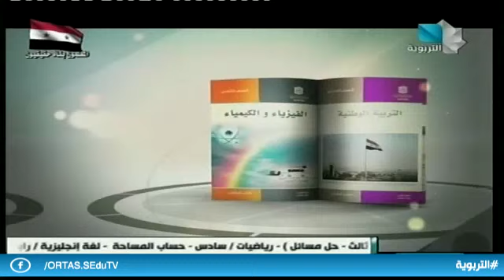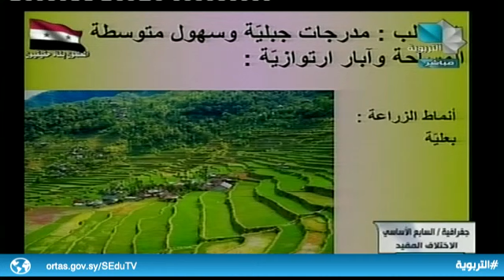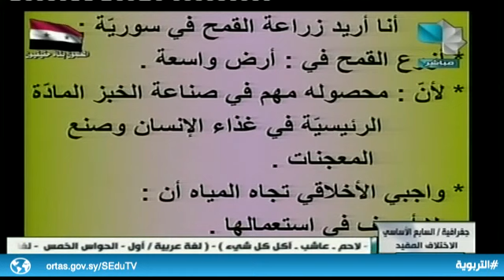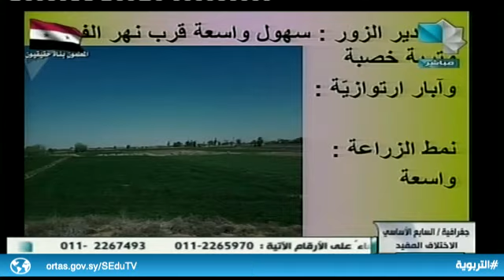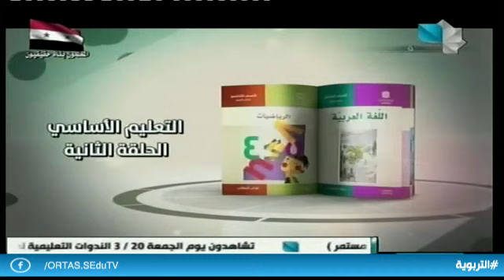السابع الأساسي -جغرافيا / الاختلاف المفيد 19.03.2020